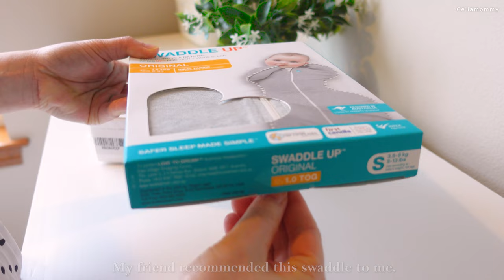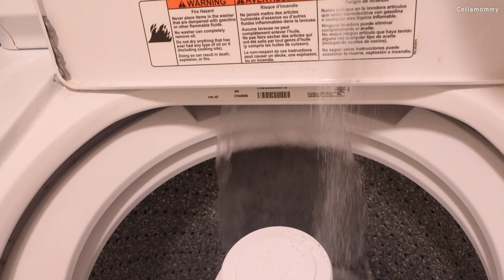[ Sub] We Create A Space That's Soothing and Relaxing for our Baby - Aesthetic Silent Vlog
I'm so excited to share our nursery makeover with you all! I want to focus on creating a space that's relaxing, soothing and beautiful at the same time.